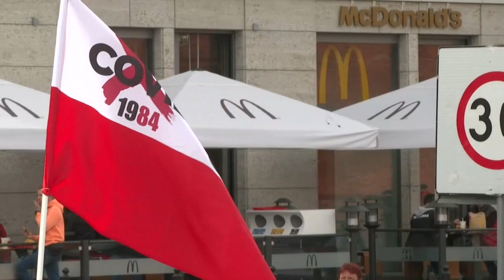Covid-19: protesters rally in Warsaw against compulsory masks | AFP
People gather in Warsaw to protest against masks, now compulsory in all public spaces in Poland after coronavirus cases hit a new record daily high.